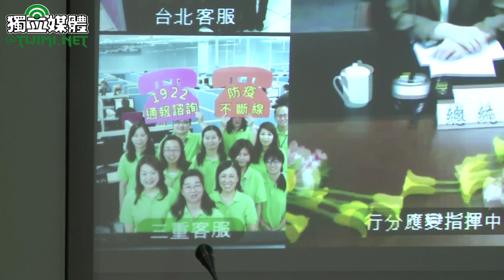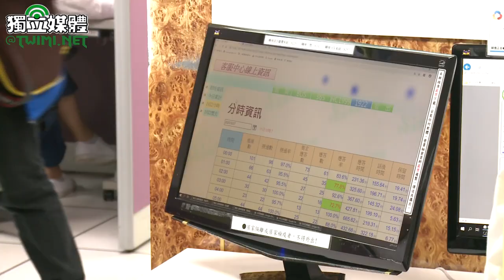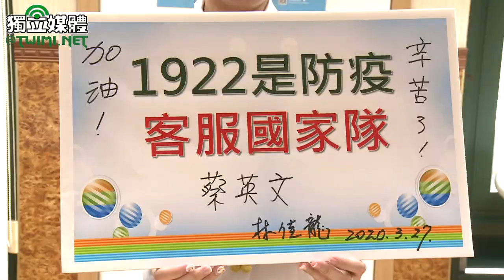感謝「1922疫情通報及諮詢專線」蔡英文：科技防疫讓台灣更安全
蔡英文總統今天（3/27）上午前往「中華電信愛國園區行動分公司」視察中華電信「1922疫情通報及諮詢專線」客服值機室及客服人員休憩環境。感謝中華電信發揮資通訊技術的優勢，把先進的科技技術應用在防疫工作裡，讓防疫網絡張開得更綿密，台灣就會更安全。

蔡英文首先聽取「中華電信參與政府防疫簡報」，並與「1922疫情通報及諮詢專線」遠端客服中心人員視訊打氣。隨後致詞表示，台灣這一次在防疫工作上的表現與成就，受到國際上的肯定，很多國家都想跟台灣交換經驗，甚至想知道我們具體執行的方式。

蔡英文認為，防疫工作可以有這樣的成果，最重要的關鍵在於各個領域最傑出的人才都非常主動、非常熱心，才能組成最有能量的國家隊。我國在整個疫情處理的過程中，有很多政府與民間共同組成的國家隊，而在防疫科技國家隊的領頭羊，就是中華電信。

蔡英文說，為了整個科技防疫的超前部署，她知道大家都很拚，年都還沒有過完，初二就被找回來上班，為了防疫工作，盡心盡力。她要向中華電信的所有同仁說聲「大家辛苦了」!

蔡英文也特別感謝中華電信發揮資通訊技術的優勢，把目前很多先進的技術，應用在防疫工作裡面，讓我國的防疫工作事半功倍。透過這些系統的應用，也讓政府能夠在防疫工作上，做到最即時、最精準、最到位，對於防疫資源調配也有非常關鍵的貢獻，讓台灣變得更安全。

蔡英文說，最近大家需要待在家裡的時間很長，中華電信也推出很多貼心的服務，除了主動打電話關懷檢疫及隔離的民眾，也提供1922專線給民眾最即時的支持。不論是在家中學習，或是在家工作的需求，中華電信也都推出相關的方案來支持，不但可以落實防疫工作，也把對民眾生活的影響減到最低。這就是利用科技解決問題、提升生活水準最好的例子。

蔡英文再次感謝中華電信的所有同仁，在這次科技防疫的國家隊中扮演關鍵性的角色，也扮演著國家整體防疫裡最強大的後盾。她相信同仁們不只是以一個面對日常業務的心情來處理這項任務，「各位有著共赴國難的心情」，一起面對疫情對臺灣的挑戰，讓人在這個防疫挑戰的過程中，讓我們看到台灣人在高壓之下，所展現出來的創意與無私奉獻的精神。